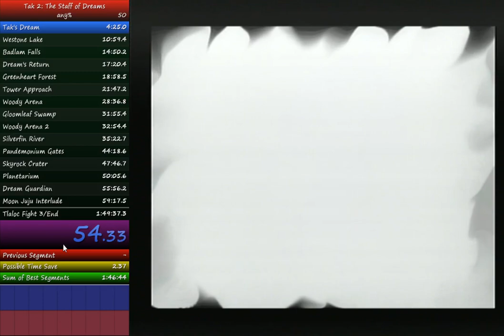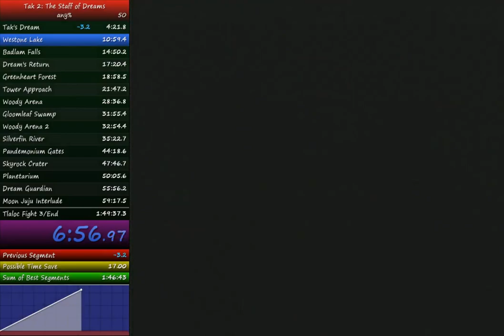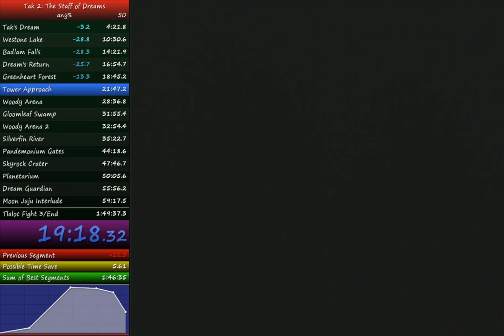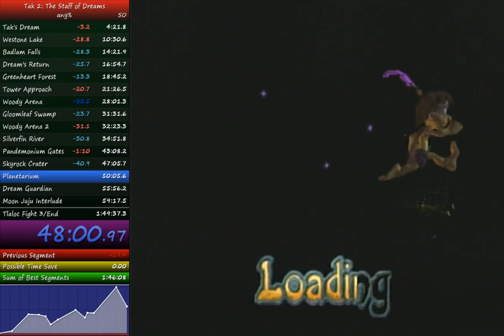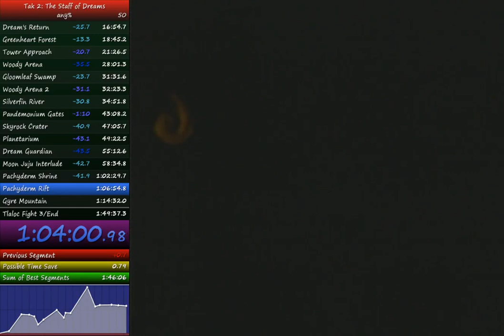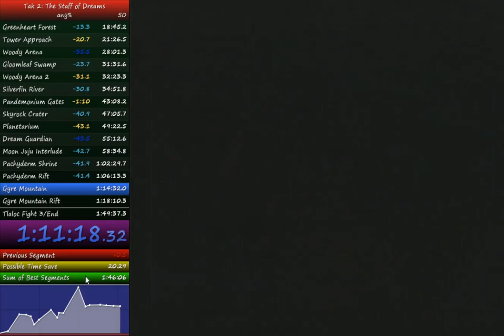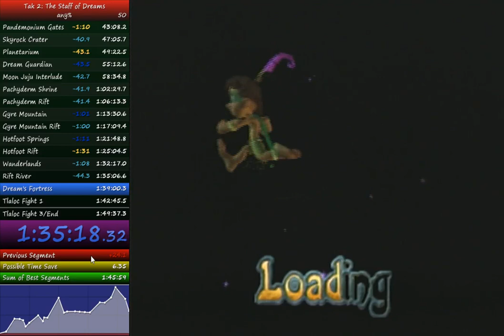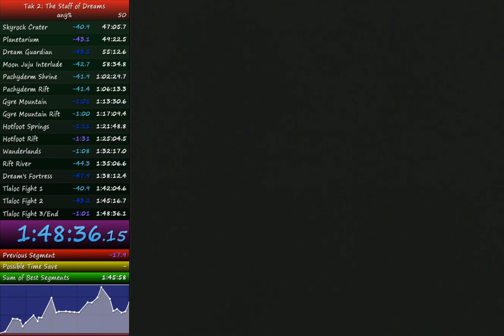Tak 2 Any% Speedrun 1:48:36